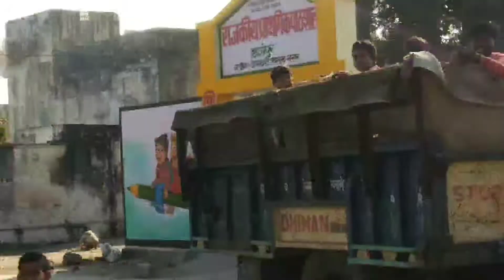pubg | villager boys| pubg wanted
pubg wanted villager boys